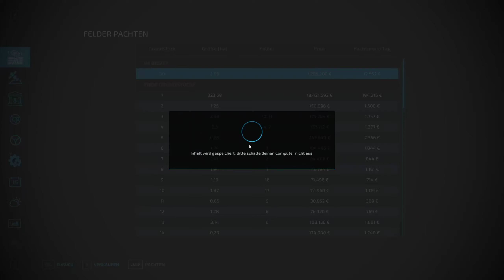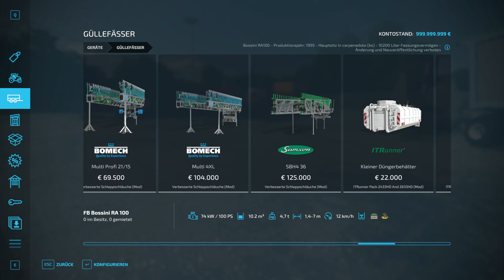Farm n Travel Land of Italy #2: Fast fertig | Farming Simulator 22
Wir schließen die Ausstattung der BGA ab und bereiten die Map für das LP vor.